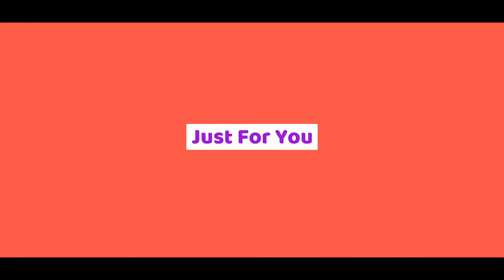FYsee Netflix gathering ll TV stars weekly events in Los Angeles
Netflix FYsee for TV actors and Co-stars Fun Moments and hangouts